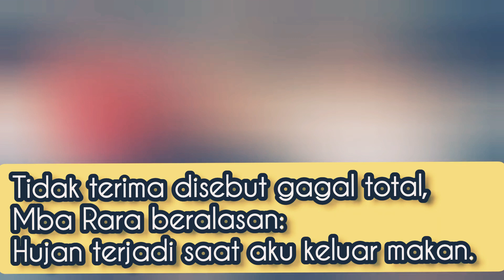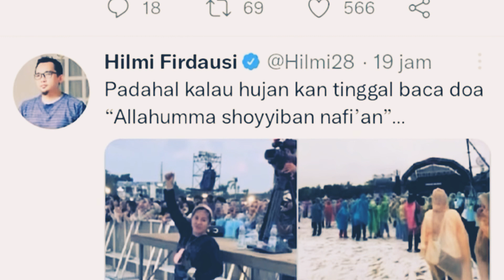Mbak Rara Pawang hujan gagal di Konser Musik, tidak terima disebut gagal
Tidak terima disebut gagal total, Mba Rara beralasan: Hujan terjadi saat aku keluar makan.

Yang terbaru, ramai diberitakan aksi Mbak Rara yang gagal menghentikan hujan di konser Now Playing Fest.